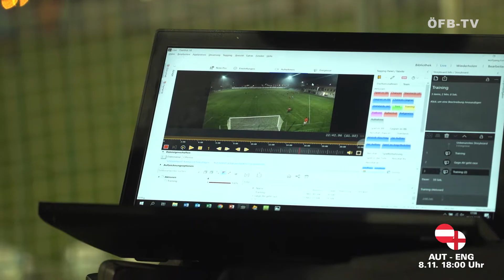Frauen-Nationalteam trifft auf "Lionesses"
Das Frauen-Nationalteam empfängt im letzten Länderspiel des Jahres die Weltranglisten-Dritten aus England. Anpfiff ist am Donnerstag um 18:00!